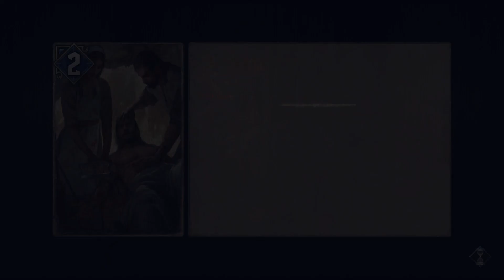Jugando a Thronebreaker The Witcher Tales [Español HD] [11]